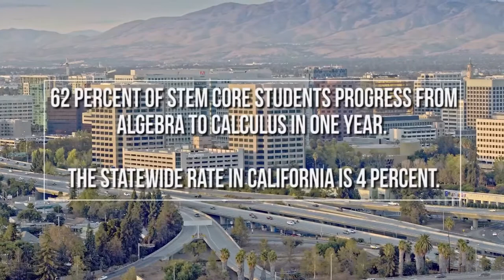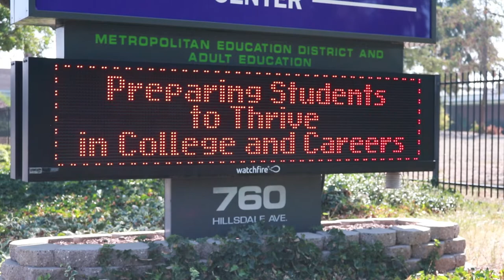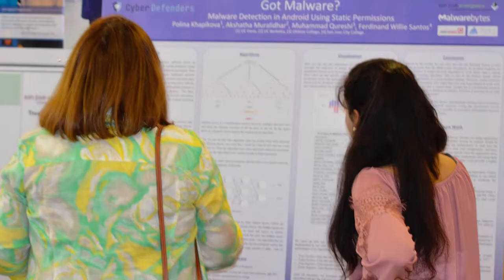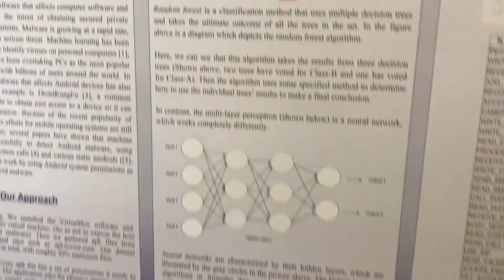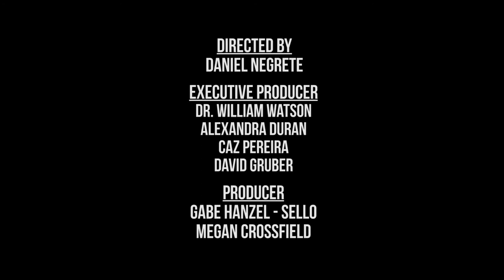SVCP STEM Core Documentary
A critical component all of the Silicon Valley Engineering Tech Pathways (SVETP) grant is the STEM Core. The STEM Core program provides a foundational year for community college students accelerating their path to STEM degrees and careers in computer science, engineering, and other high wage, high demand occupations. The STEM Core is a cohort-based, block scheduled learning community hosted at all nine partner community colleges.

For more information on the STEM Core program